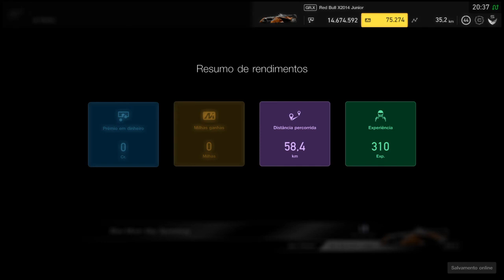Gran Turismo®SPORT - Competições Online: TAÇA DAS NAÇÕES FIA